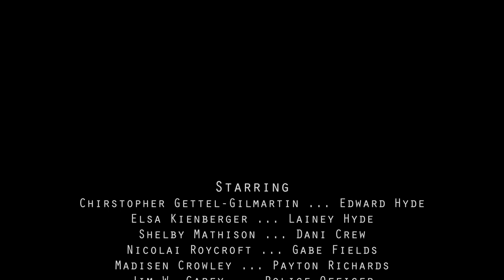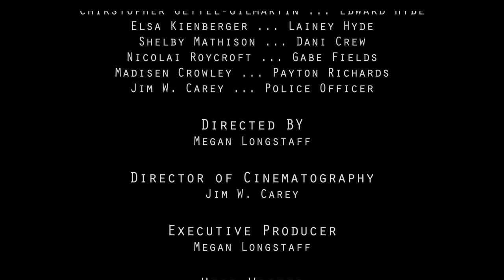Mutual Friends Part 3: Behind the Messages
PLU Showrunners presents the final installment in their short film trilogy Mutual Friends. Follow Edward Hyde as he tries to take the advice of his sister and her boyfriend and branch out a bit. Ed joins the world of social media in an attempt to make new friends and connect with Dani Crew. As the two begin to build a relationship, Ed get sucked deeper into the story he has created.